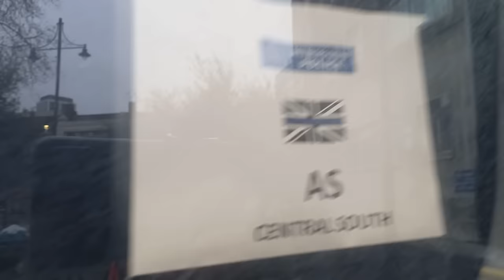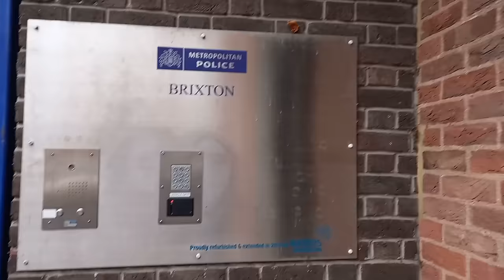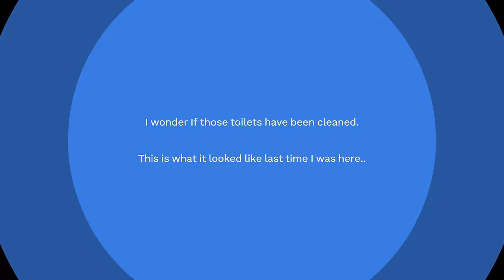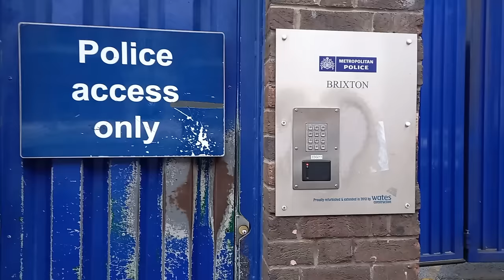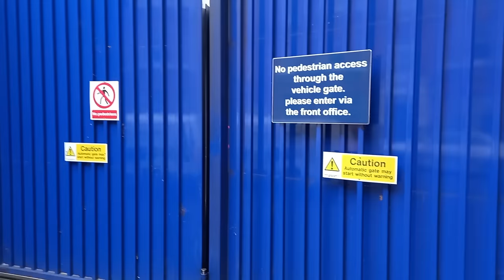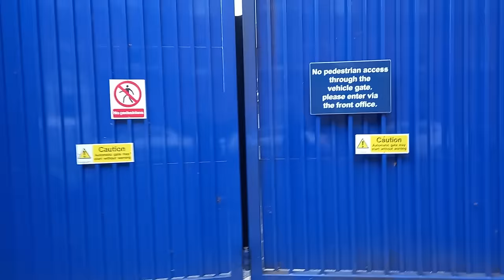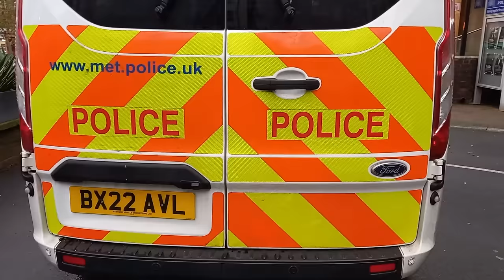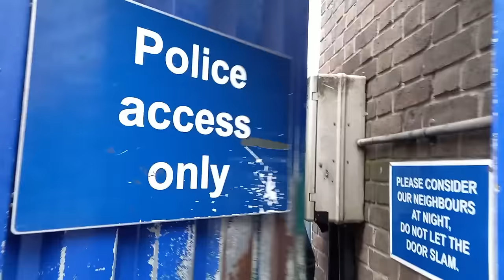Metropolitan Police the Biggest Gang In London | Mug Shots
So, I revisit Brixton Police Station as part of my farewell content and I am shocked at the hostility of the Officers/Constables that I meet.
The most shocking thing is the amount of Police that are wearing the thin blue line badge gang badge. These are the Police who have the bad attitude and seem bonded into 'The Biggest Gang In London'.
I did get one constable say that the badge is 'Not Police Issue'.. which shows that some in the Met are trying to build bridges with the public at large.